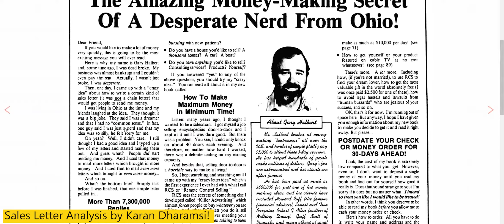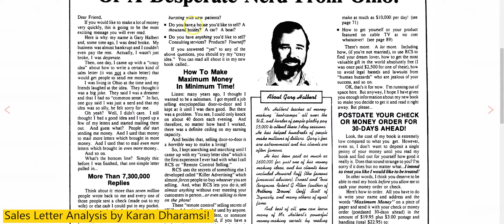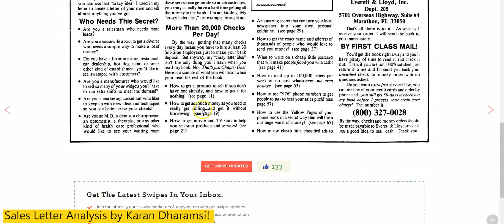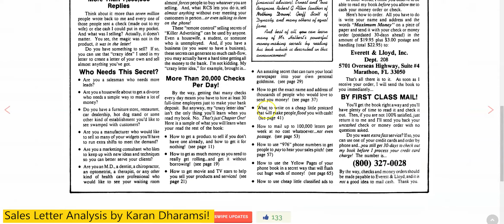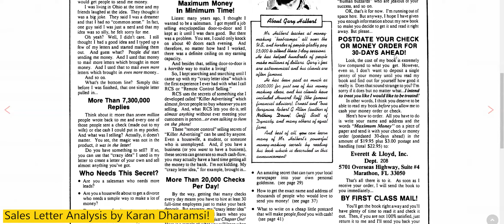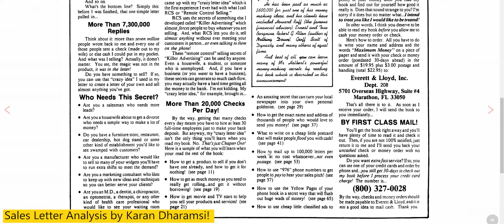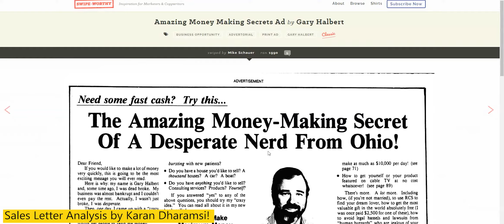Copywriters: This Sales Letter Made $10000000 PLUS | Analyzing my favorite MILLION-DOLLAR Sales Copy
Copywriters: Today, I analyze my favorite sales letter AKA copy that made millions of dollars in revenue.

This copy is by Gary Halbert.

You can download this copy from here, so you can follow along

Although, there are several other sales copies that have made more revenue. This sales letter is one of my favorites.

I love this sales copy for a lot of reasons, something I will talk about at another time.

But, in this video, I will analyze why this sales copy worked so well, and as a copywriter, what can you take away from this Gary Halbert Sales Letter.

CONNECT-

👍Grab a copy of Karan Dharamsi's 1 Lac Club Formula for FREE

👍 Get Access to Karan Dharamsi's Exclusive Behind The Scene Footage ONLY on Snapchat- Karandharamsi

👍 Want to be a part of our Exclusive Insider Community? Join the Facebook Private Group Today!

👍 Get access to our Advanced Facebook Mastery Online Course for FREE!

📝 📞Have any queries or want to connect to one of our team members?